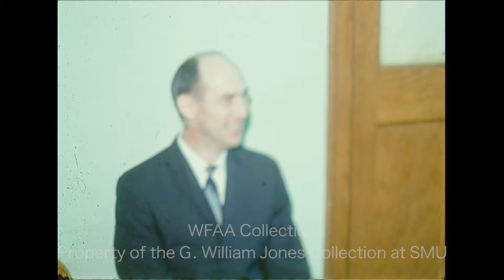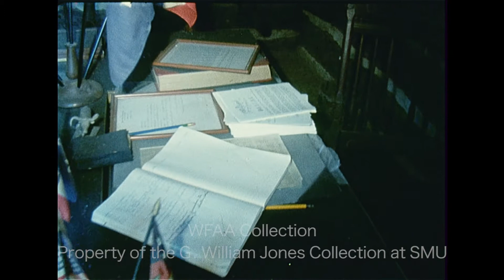WFAA - February 28, 1968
From our WFAA Newsfilm Collection, 50 Years Ago Today: from the reel to the web, a look at the surviving film elements for February 28, 1968. Rural poverty policy and moving the John Neely Bryan log cabin (with awesome footage, inside and out) are covered.